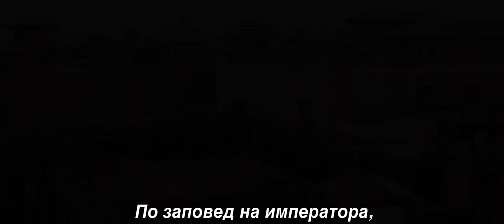Мулан - трейлър с български субтитри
Мулан оживява на 27 март в кината на 2D, 3D, IMAX 3D и 4DX в дублирана и субтитрирана версия.